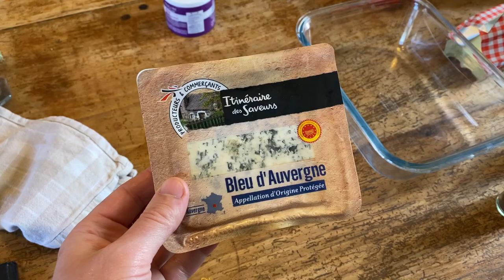Doing It Somewhere Else - Doing It Ourselves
Today’s video was really late as we had an internet blackout! Thanks for your Patience..

My name is Michael Petherick and I live with my family at Chateau de la Basmaignee in north west France.
My brother and his fiancé bought this building with some inheritance money three years ago and we are slowly restoring it to live in, and run as a business.
It’s always a financial struggle to keep the place going and we have to work hard to keep our heads above water, but we love it and wouldn’t have It any other way.
When they knew that they were buying the château, my brother asked me if I would like to move over and take part in their new adventure... so I packed my bags, gave up my life in England and moved here to help bring this place back to life.
We do all the renovations ourselves including construction, decorating and collecting antique furniture that we buy cheaply to restore. Our goal is to fill the château with beauty and life as it once was.
I have a passion for history, art and all things old.
These videos are a series of stories about my life and experiences living in a French castle.
We film and edit everything ourselves.
I’ll be showing all aspects of life here, from renovation and DIY, to crafts and baking, art, daily life and a bit of fun thrown in for good measure. There’s much more to see and our journey is still just beginning.